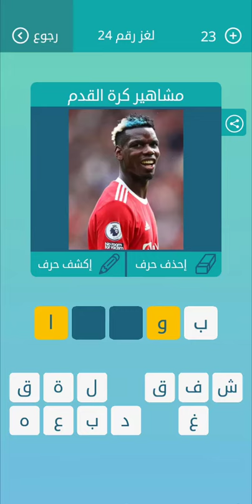كلمات متقاطعة المجموعة الثالثة لغز 24